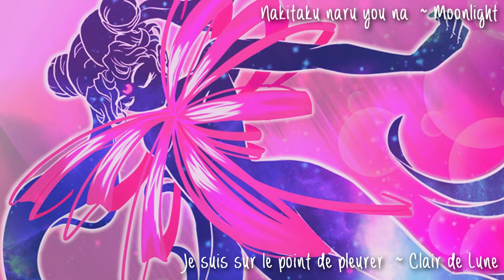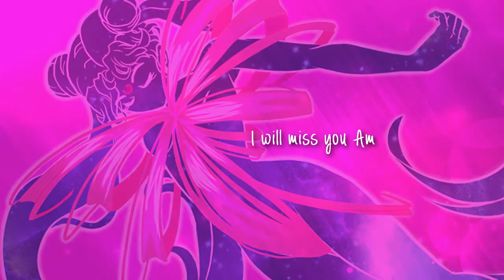【fr sub + romaji】Sailor Moon OP | Moonlight Densetsu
/ / /Joyeuse Saint-Valentin/ / /

Hi Guys !
Salut Salut ! x)
Holaa

Here's Sailor Moon OP 'Moonlight Densetsu'
by DALI

Kurenai